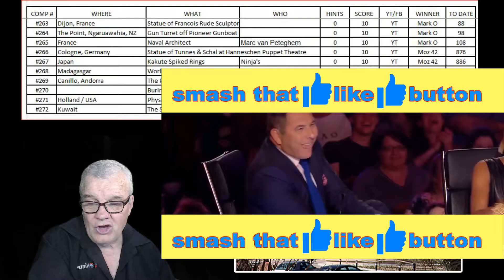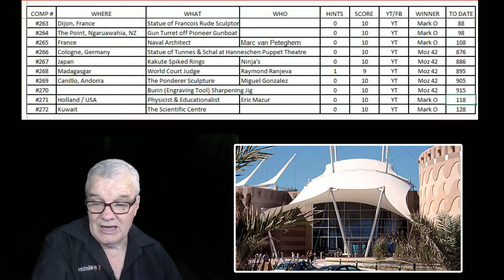wherewhatwho DAILY CHALLENGE #273